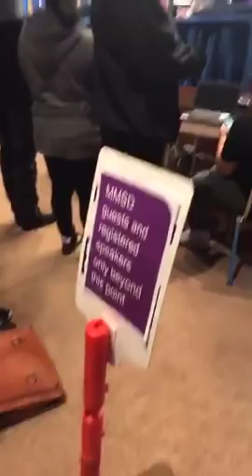DERANGED BLM Bozos Lay Siege To Madison School Board Meeting To Whine About Cops In Schools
Such DERANGED NPC zombies man. How long is this bs gonna continue? I think this was the meeting where they finally voted on this cops in schools nonsense, so hopefully this is it. These people are so tedious. lol.